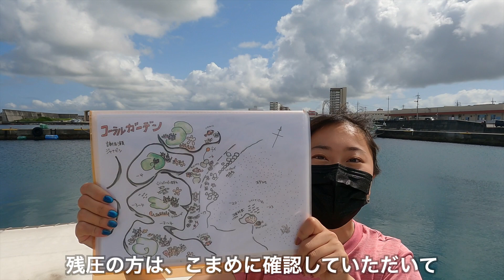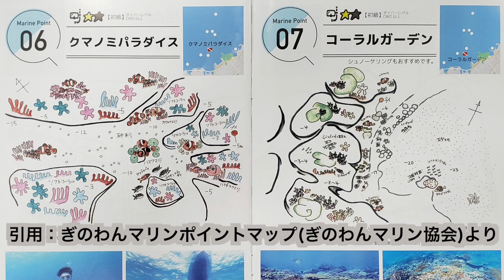圧倒的安心感！プールでのダイビング練習＆宜野湾大量サンゴポイント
リフレッシュダイビング、今回は宜野湾マリン支援センター「まりりんぎのわん」のダイビング用プールを使って行いました。初心に帰り、プールではオープンウォーターダイバー取得の時に練習した基本的なことを復習。そして、目の前の港から宜野湾の大量サンゴが根付くポイント「コーラルガーデン」にも行きましたので、併せてご覧ください！

今回、おせわになりました「ダイビングスクール・マレア沖縄」さんでのダイビングがセットの格安ツアーはこちら！